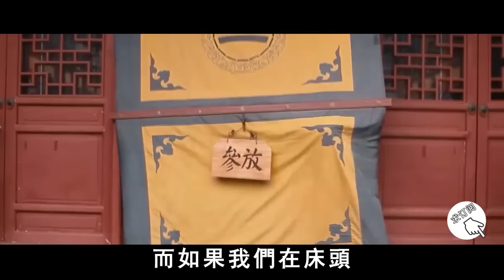枕頭邊萬萬別放這8樣東西，放一天折壽15年，再多福報都救不了命！【曉書說】